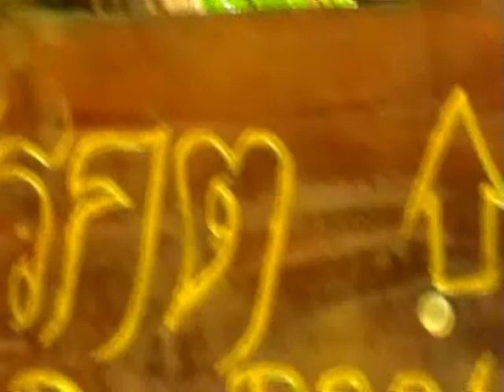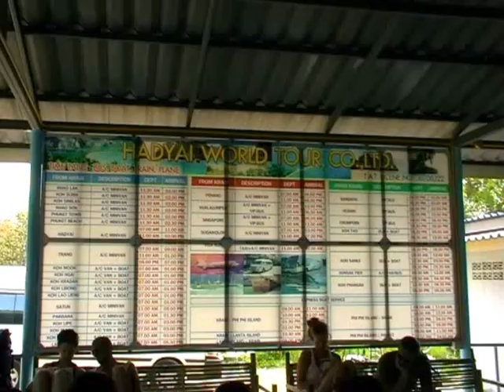Таиланд 2012 Кхао На Чу Чи. Khao Nor Chu Chi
Национальный парк Khao Nor Chu Chi находится на юге Таиланда в провинции Краби. Он интересен орнитофауной, а также теплыми источниками, образующими, ручьи, болота и  озерца. До недавнего времени здесь водились 2 вида питт.